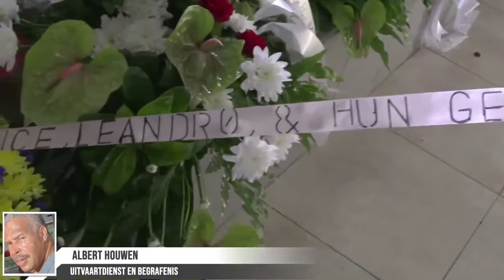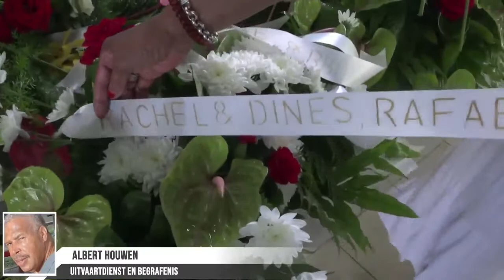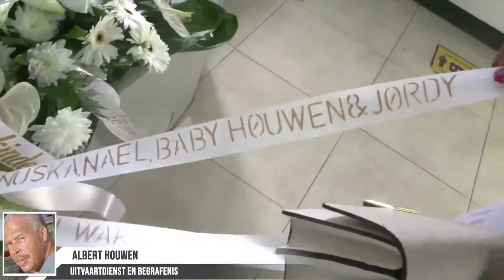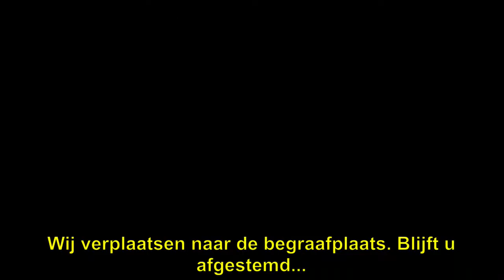LIVESTREAMING Uitvaartdienst en Begrafenis van Albert Houwen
Uitvaartdienst en Begrafenis van Albert Houwen
Geb 30/4/1953
Overl 20/4/2023
Begr 30/4/ 2023